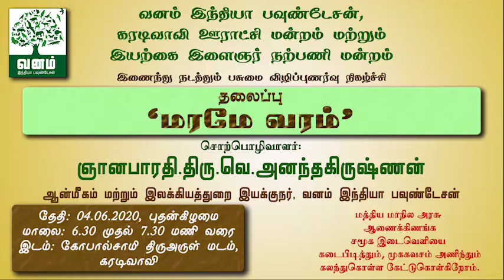”மரமே வரம்” - ஞானபாரதி திரு.வெ.அனந்தகிருஷ்ணன்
”மரமே வரம்” என்ற தலைப்பில், ஞானபாரதி திரு.வெ.அனந்தகிருஷ்ணன் அவர்களின் சொற்பொழிவு நிகழ்ச்சி